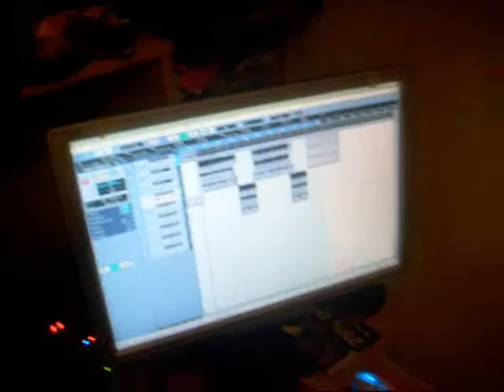BRUM TOWN BULLYS - CRYSTAL CLEAR